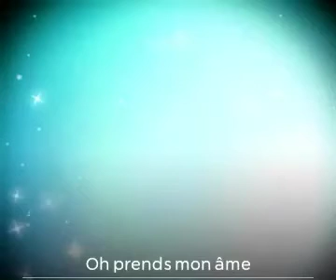«Oh prends mon âme »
Reprise par Marie d’un magnifique cantique que chantes toujours Kendji Chirac pour sa famille🌟
Dédicace a Jacqueline 🥀♥️